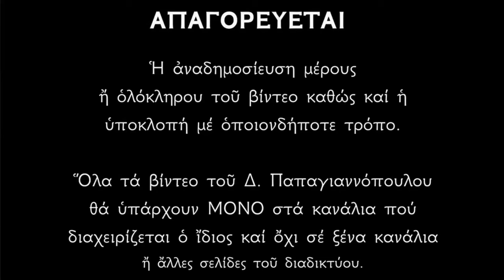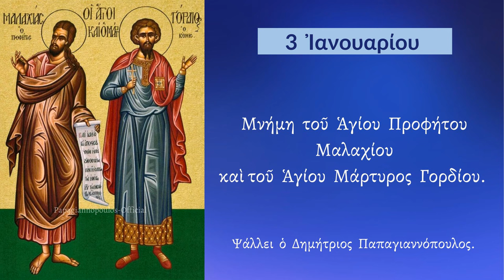3 ΙΑΝΟΥΑΡΙΟΥ - Απολυτίκιο Προφήτου Μαλαχίου και Γορδίου Μάρτυρος | Δημήτριος Παπαγιαννόπουλος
Ἀγγελώνυμον κλῆσιν πλουτήσας ἔνδοξε, ἀγγελομίμητον βίον ἐπολιτεύσω ἐν γῇ, Μαλαχία Προφητῶν τὸ ἀκροθίνιον· ὅθεν Ἀγγέλους ἐαχηκώς, συλλαλοῦντας νοερῶς, ἐπλήσθης ἀΰλου δόξης, καὶ τῶν μελλόντων τὴν γνῶσιν, διατυποῖς πρὸς φωτισμὸν ἡμῶν.

Ἦχος δ’. Ταχὺ προκατάλαβε.
Τῷ ζήλῳ τῆς πίστεως, πυρποληθεὶς τὴν ψυχήν, αὐτόκλητος ὥρμησας, ἐν τῷ σταδίῳ σοφέ, καὶ χαίρων ἠγώνισαι· ὅθεν τοῖς ἐξ αὐχένος, ὀχετοῖς τῶν αἱμάτων, ἔσβεσας Ἀθλοφόρε, τῆς κακίας τὴν φλόγα· διό σε ὁ Ζωοδότης, Γόρδιε ἐδόξασε.